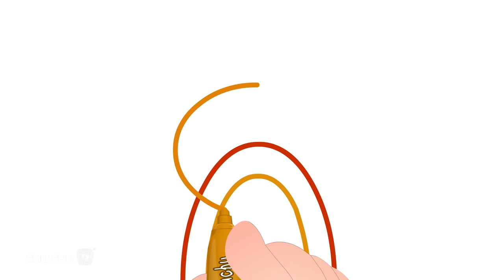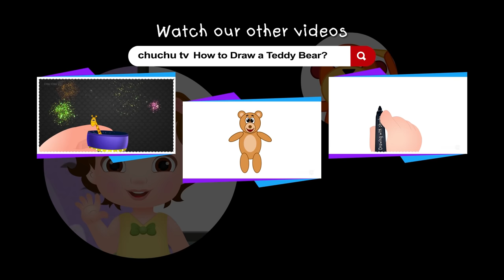How to Draw a Monkey? - Drawing with ChuChu - ChuChu TV Drawing for Kids Easy Step by Step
. How to Draw a Monkey Step by Step? - Drawing with ChuChu - ChuChu TV Drawing Lessons for Kids